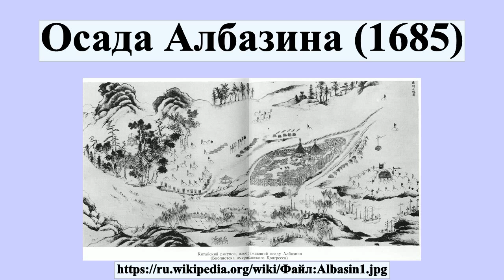Осада Албазина (1685)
Осада Албазина 1685 года — первый этап борьбы между Русским царством и Цинским Китаем за главный русский опорный пункт на реке Амур.